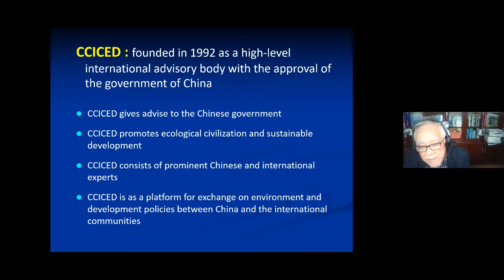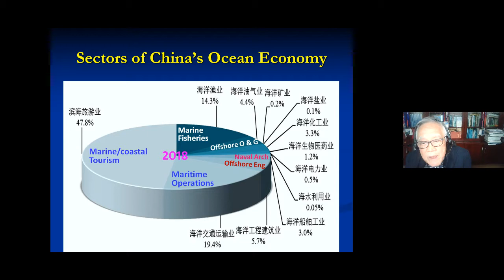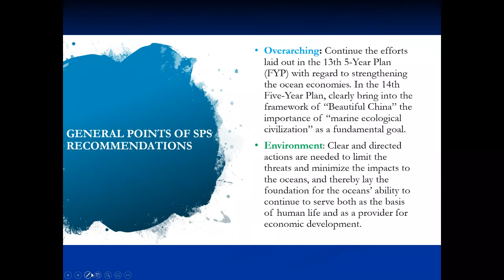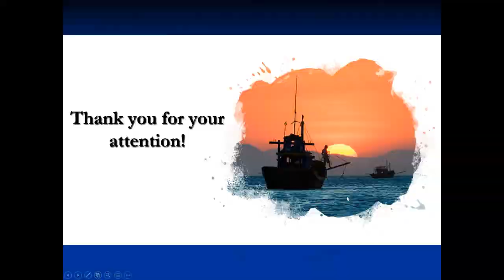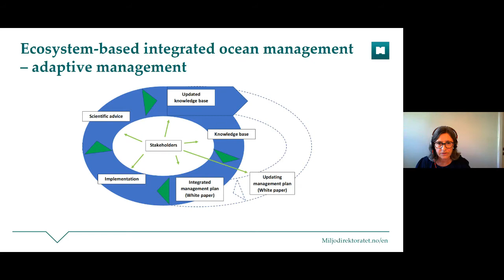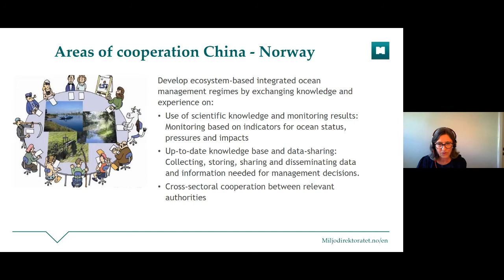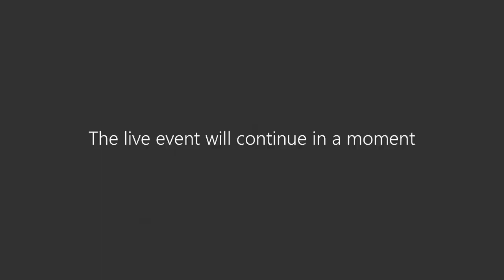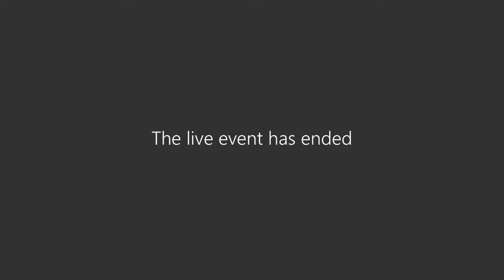A strengthened ocean cooperation Norway – China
What opportunities does the Ocean give us? And what challenges does the Ocean face? This webinar will present China Council’s rapport: “Building a Sustainable Ocean Economy for China”.

NUPI in cooperation with the Norwegian Ministry of Foreign Affairs welcomes you to a webinar where leading experts and stakeholders from business, academia and government will discuss strengthening ocean related cooperation with China